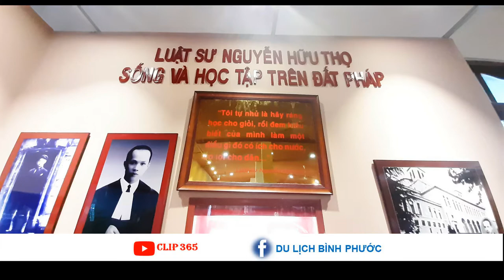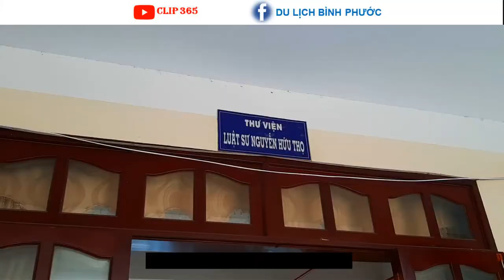Khu lưu niệm Luật sư Nguyễn Hữu Thọ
Khu lưu niệm Luật sư Nguyễn Hữu Thọ được Bộ Văn hóa-Thể thao và Du lịch công nhận là Di tích cấp quốc gia vào cuối tháng 6/2015, khánh thành giai đoạn 1 vào ngày 29/7/2015, là dấu ấn đáng tự hào, là cột mốc đáng nhớ nhằm ghi khắc công lao của ông trong sự nghiệp đấu tranh giải phóng dân tộc và giáo dục truyền thống cho thế hệ trẻ.